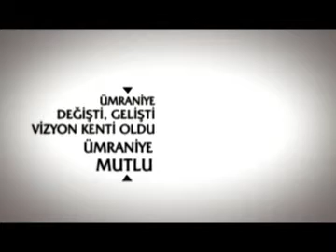Ümraniye Tanıtım Filmi.flv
Ümraniye Tanıtım Filmi Yusuf Karasu